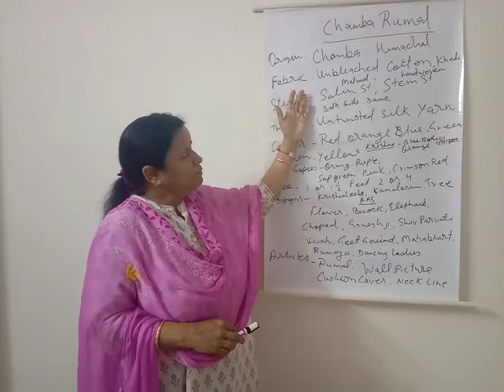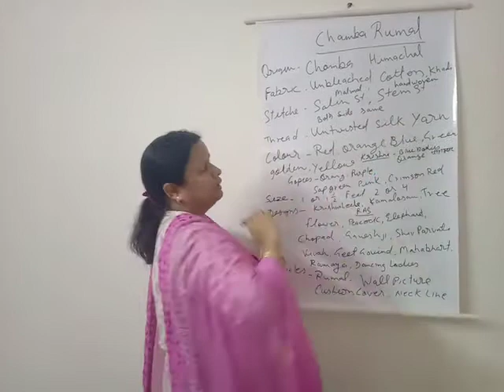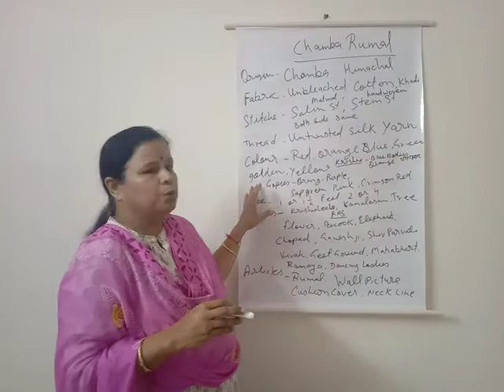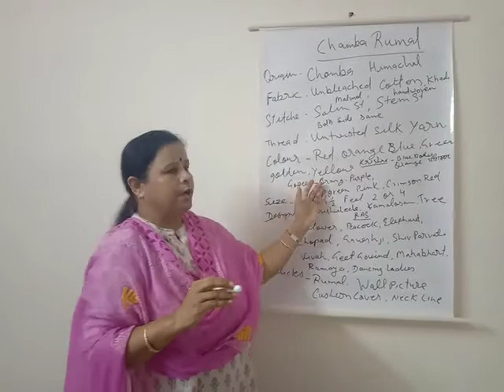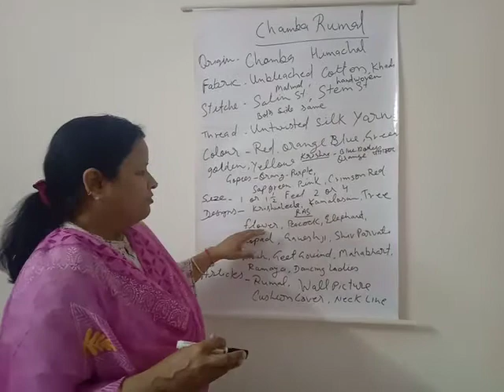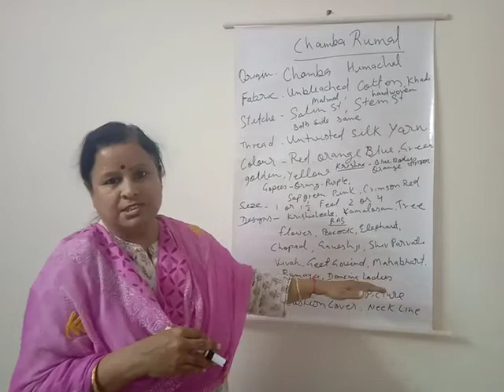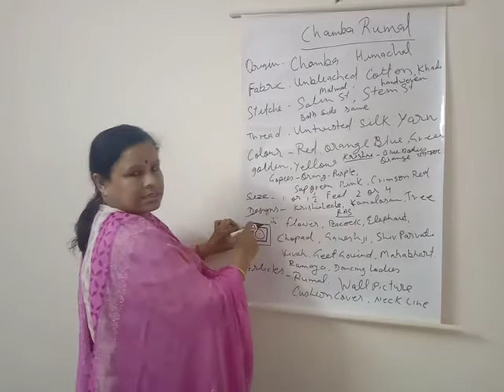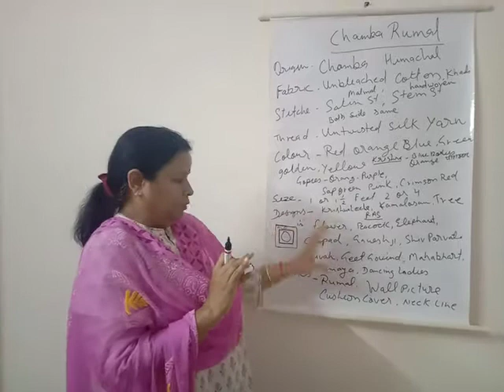CD 204 CHAMBA RUMAL by PRABHA KUMARI Lecturer CDDM GWPC Sanganer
This vedio is in accordance with the syllabus of polytechnic colleges of Rajasthan.